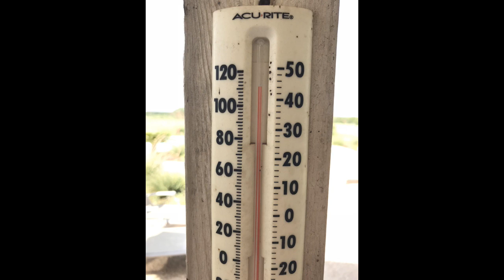Corn Storm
When it gets really hot in Texas it starts raining corn husks...